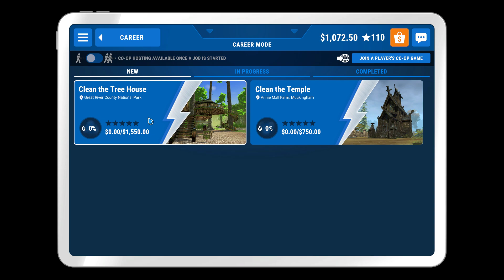PowerWash Simulator 2023 Career Mode Ep. 22 Tree House Part 1